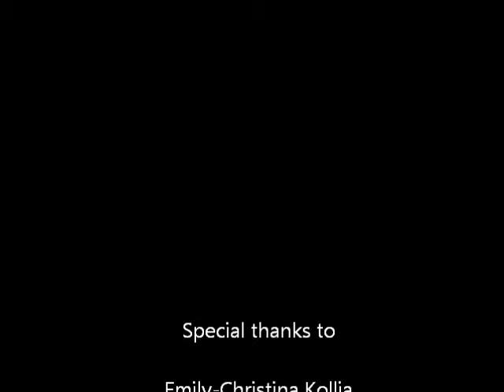Pinelopi Pavlopoulou Highlights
Soundtracks:
"All of the lights" Kanye West
"It's My Time" Fabolous ft. Jeremih
DJ Khaled "All I Do Is Win" feat. Ludacris, Rick Ross, Snoop Dogg & T-Pain